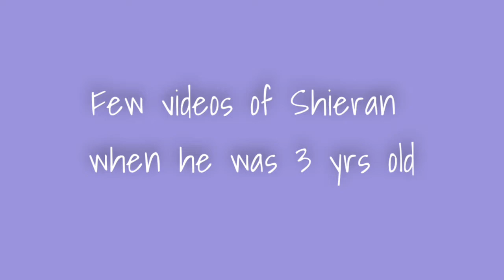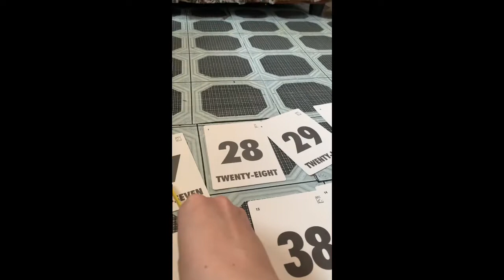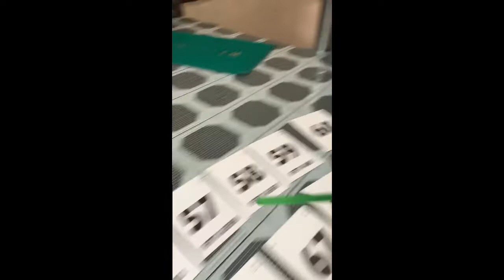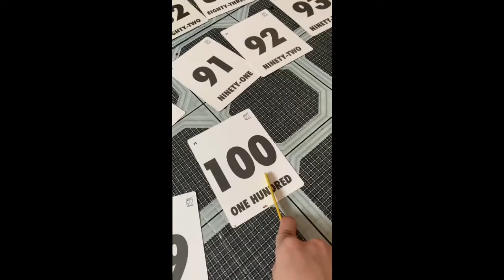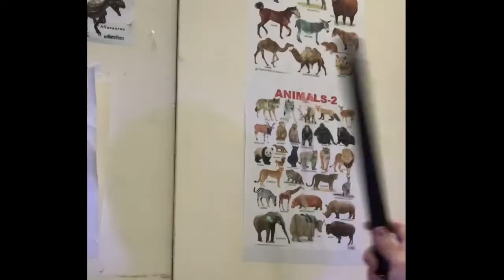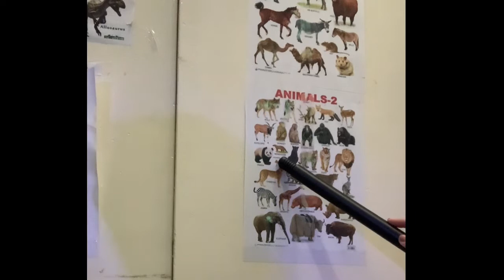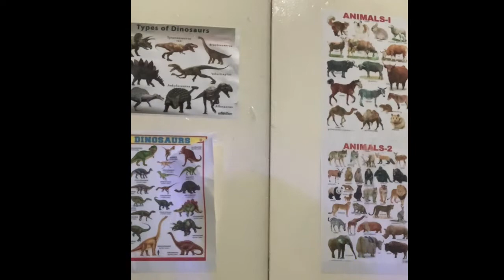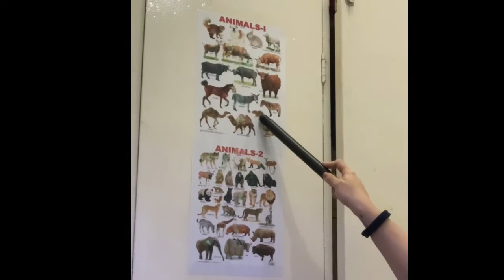🇵🇭🇳🇵TRIVIA TAYO🤔 |PASADO BA SI SHIERAN SA CHALLENGE?